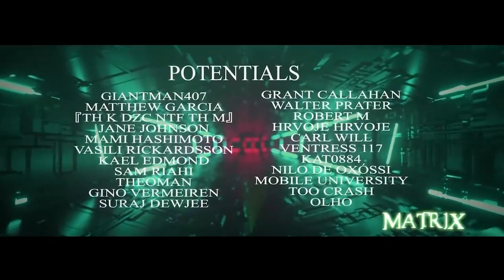THE MATRIX RELOADED Minute-2-Minute Analysis #3